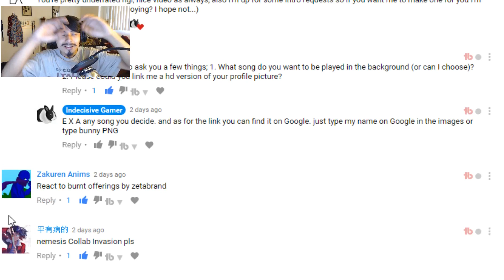Foxtail on a normal day REACTION!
:D foxtail on a normal day. she made me love her XD!